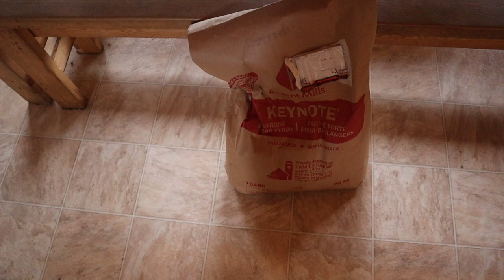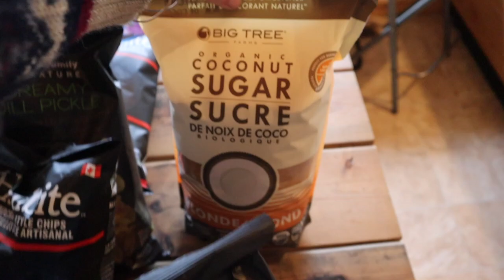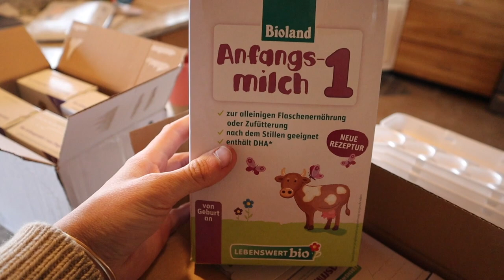Freja's Shoes, Little Boats and a Grocery Haul ~ Large Family ~ Bulk Buying ~ Once a Month Shopping